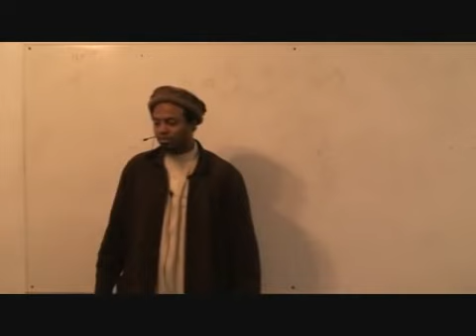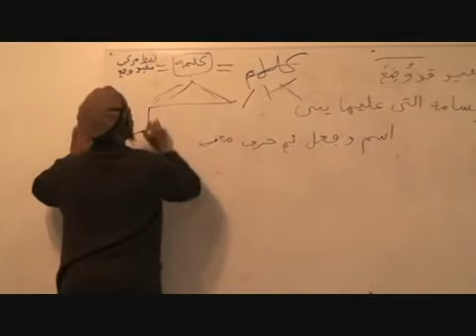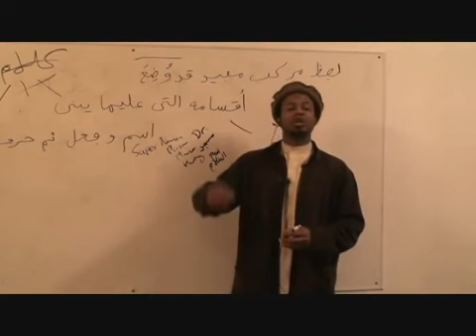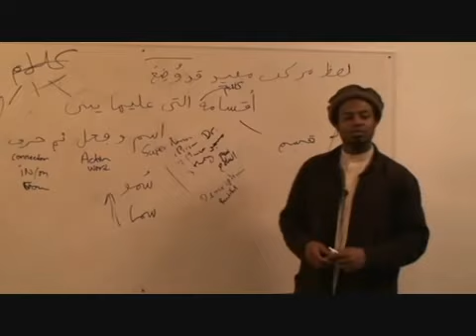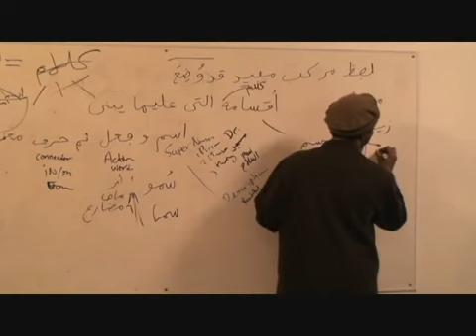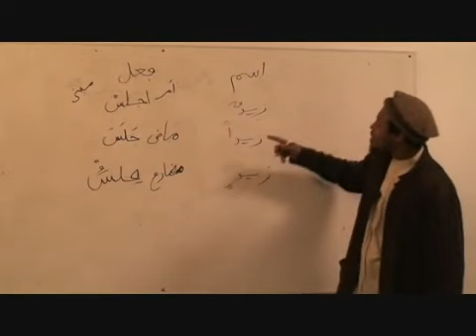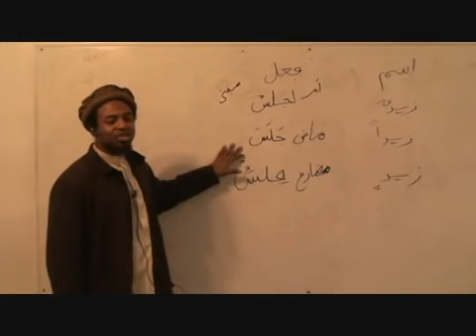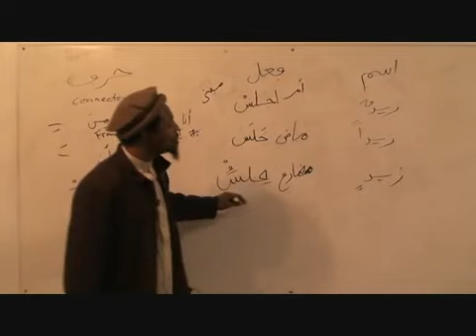MATN AL-AJURRUMIYAH Eps.3 || CLASSICAL ARABIC GRAMMAR || Sh. Abu Taubah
MATN AL-AJURRUMIYAH Eps.3 || CLASSICAL ARABIC GRAMMAR
Lecturer:  Sh. Abu Taubah
Video Production: IslamicHD

Address of HQ DQM:  MID Foundation, Rumah Gampong no.4, Dusun Kutaran, Lampeuneurut Ujong Blang, Darul Imarah, Aceh Besar 23352, INDONESIA.